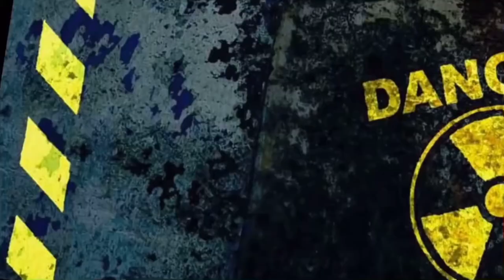Among Us Toons: The Mafia (Cartoon Animation)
This round, Banana is the Godfather of The Mafia! Will he and his Mafioso’s be able to take over the whole of The Skeld?